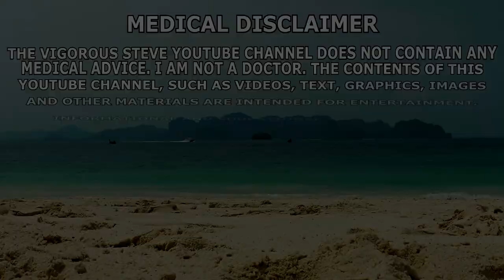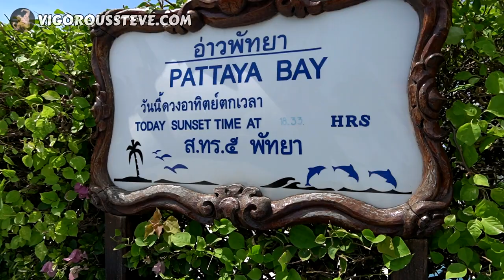Pattaya Travel Vlog | Private Taxis | Hotels With Kitchen | View Points | Meal Prep Services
⚕ Vigorous Amazon Store (Bodybuilding Health Stuff):

TIMESTAMPS:
00:00 - Intro Teaser
00:24 - Traveling To Pattaya By Taxi
03:26 - Royal Beach View Hotel Room Tour
10:28 - Pattaya View Point
11:32 - Cajun Life Cafe & Meal Prep